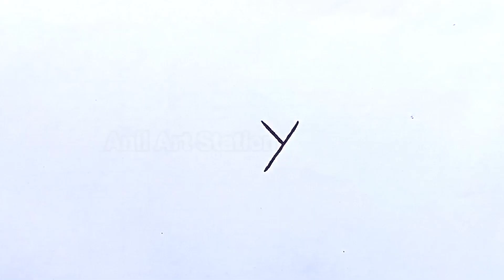New Year Drawing from Y | Simple New Year Drawing | नये साल का सुंदर चित्र बनाईए | Happy New Year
New Year Wish Drawing